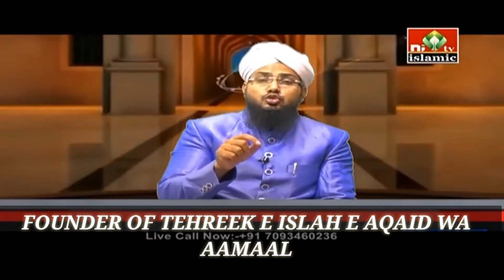عید کی اصل حقیقت پر خوبصورت پیغام || EID KI ASAL HAQIQAT PAR KHUBSOORAT PAYGHAM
BY HAFEZ MOHAMMAD ZAHEER QUADRI ABULULAI (KAMIL UL HADEES JAMIA NIZAMIA AND FOUNDER OF TEHREEK E ISLAH E AQAID WA AAMAAL)